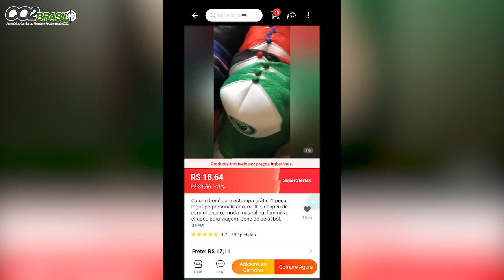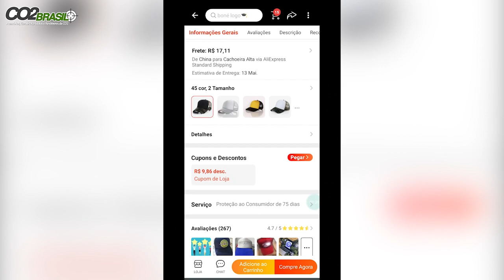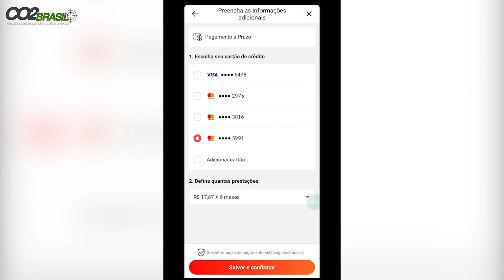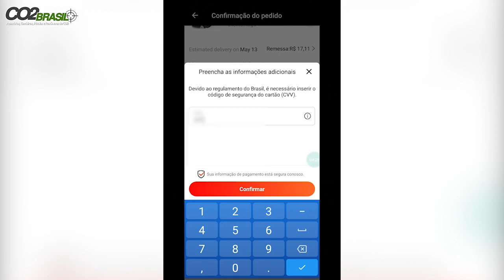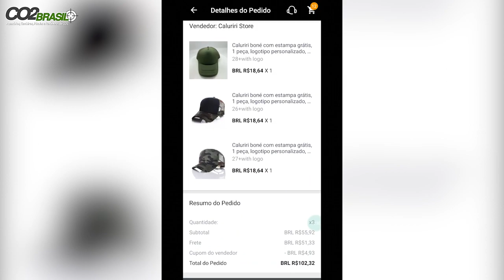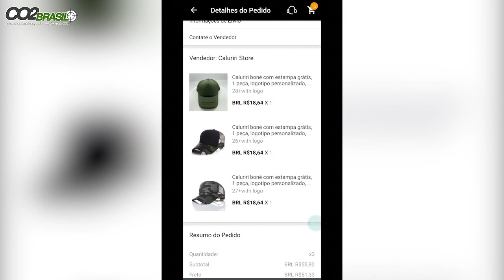Como Comprar Bonés Personalizados na China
LISTA DE PRODUTOS:
BONES:
TRIPE DE TIRO
ADAPTADOR PARA TIGER
CABEÇA QR 50
CAMERA EKEN H9R
LENTE CCTV 2-22MM
SUPORTE PARA FILMAGEM COM CELULAR DISCOVERY
SUPORTE PARA FILMAGEM COM CELULAR PLASTICO
SUPORTE LANTERNA DE VELCRO
FITA CAMUFLADA
LUNETA WESTHUNTER 1-6X24 HD
BOLSA FERRAMENTA
MIRA RED DOT BARATA.